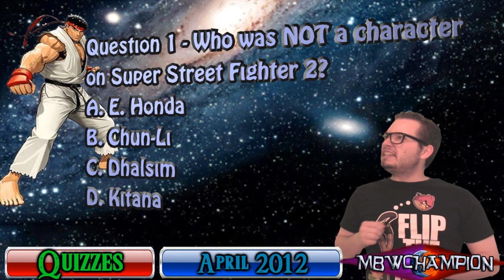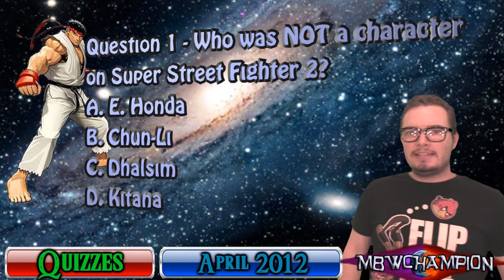Video Game Quiz - April 2012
This is mbwchampion's Video Game Quiz!!
Every month we will have a "NEW" interactive quiz.  Rules are simple, answer the question with choices A through D to see if you have the video game knowledge.  After you choose the answer, you will see how you did!  Do you have what it takes to get all 5 questions correct?  This month is April 2012, for more quizzes there is a link to the quizzes on the lower left.  Hope you enjoy the quiz!

** Note ** These interactive games only work on computers, not on your mobile phones.  Also make sure you have annotations turned on.